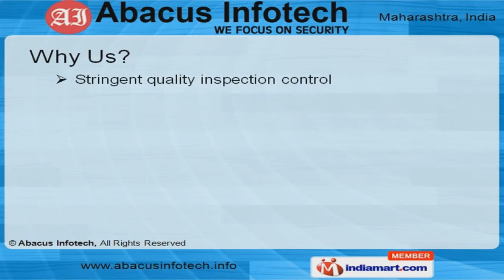Security Systems by Abacus Infotech, Mumbai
Welcome to Abacus Infotech, we focus on security. Supplier & Distributer of Access & Attendance Systems. The company was established in the year 2002, at Mumbai. Ultra modern infrastructure units & Wide distribution networks make us unique in the industry.industry leading prices, Advance technical support & Capacious warehousing facilities make us the first choice of our clients. We offer a wide array of Proximity, Face Recognition & Attendance Control Systems. Our Standalone DVR, IP & Analog Cameras are best in the industry amongst others. We offer Network DVR & Fire Alarm Systems that are best in the industry amongst others. Our Electronic Security & Access Control Systems are superior in performance. We also provide RFID, Software Solutions & Security Accessories that are widely appreciated in the market. Along with that we offer Smoke Detectors, Fire Detection & Fingerprint Systems that are extremely reliable.